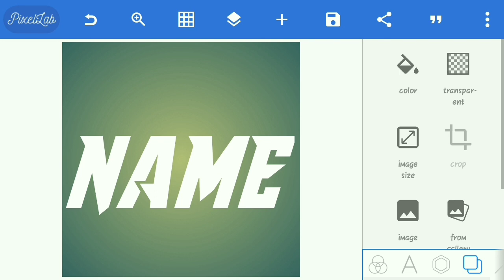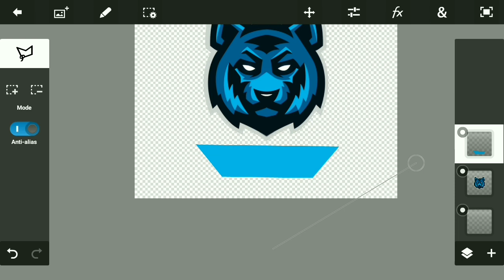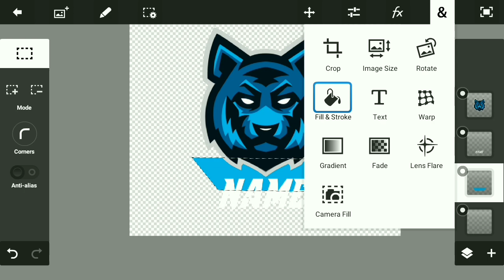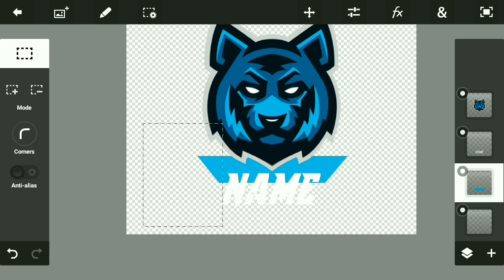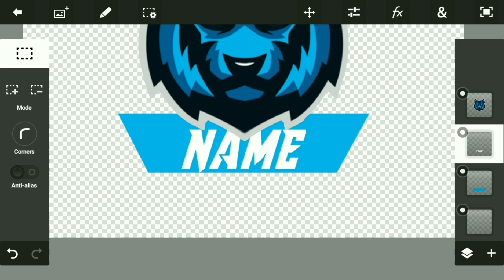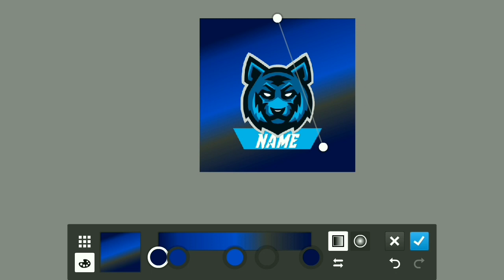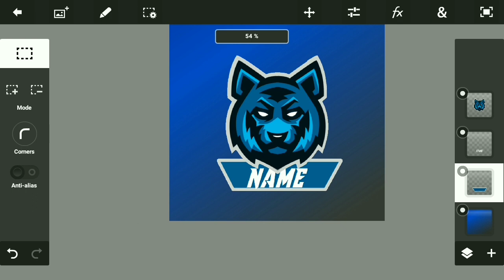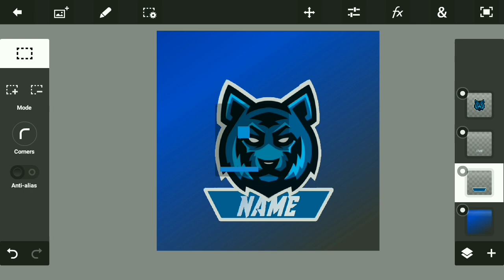How To Make Mascot Logo On Android! #1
In this video, I will teach you to How To Make Mascot Logo On Android!

Download Links

Warning - Don't Use My Any Stuff In Your Video Without Taking My Permission Otherwise I Have Full Right To Takedown Your Video, Without Asking You!⚠️

Peace ☮️